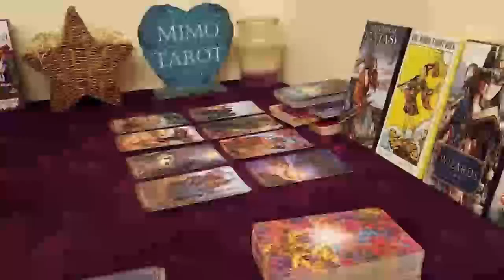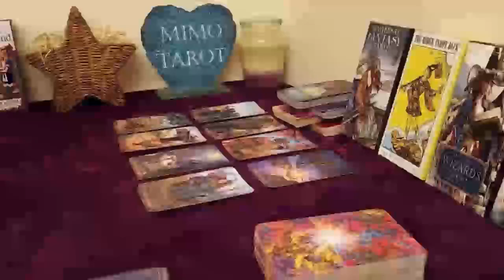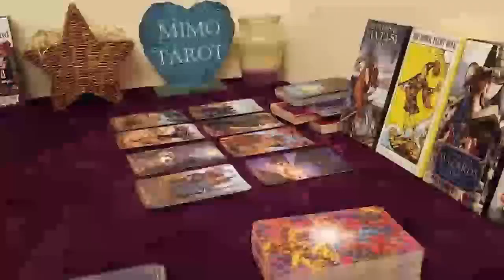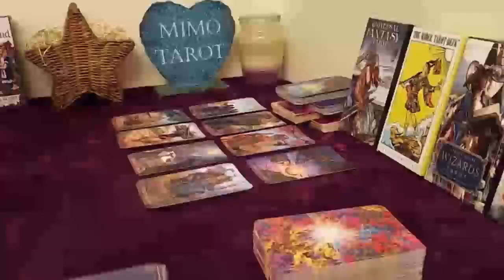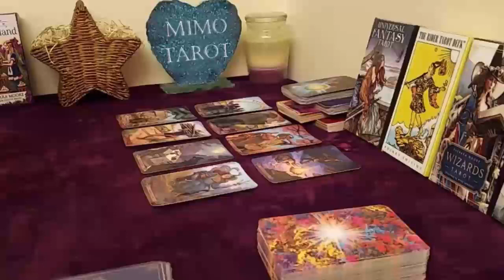Capricorn Tarot Love Reading Some Trash Coming at The Surface !!